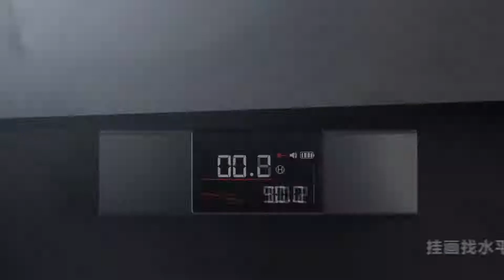Duka LI1 Laser Casting Angle Meter. 杜克 LI 1激光投线角度仪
Duka LI1 Laser Angle Meter